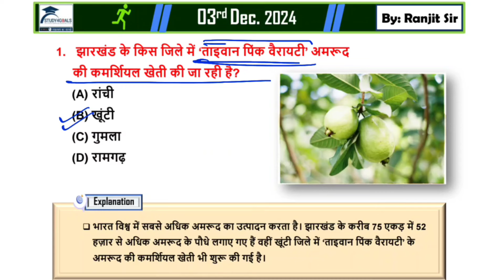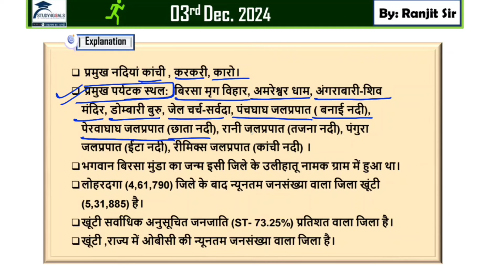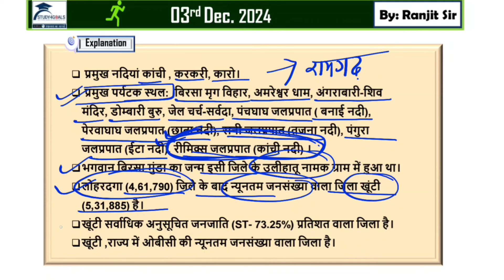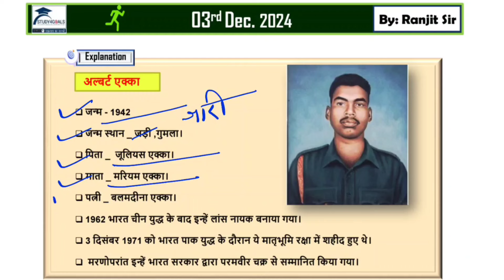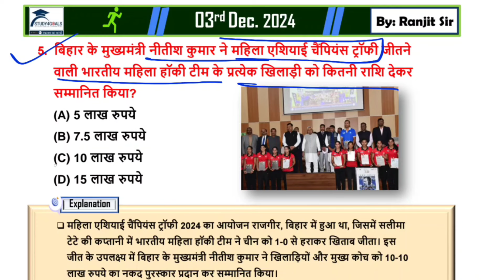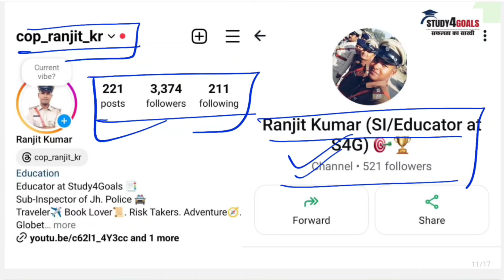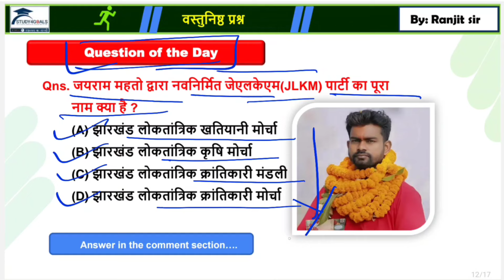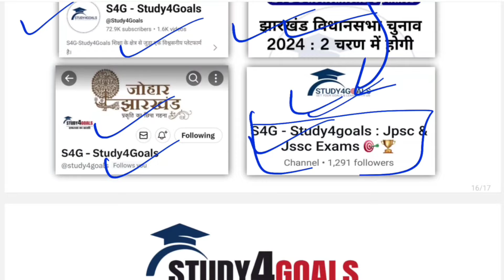Jharkhand Current Affairs । 3 December 2024 । विशेष- खूंटी जिला + अल्बर्ट एक्का। By- Ranjit Sir (SI)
Daily Jharkhand Current Affairs By Ranjit Sir & Team S4G ⭐🌟🎯💐

✅झारखंड उत्पाद सिपाही का संपूर्ण तैयार हेतु नीचे दिए गए कोर्सेस से अवश्य जुड़ें। -

5. झारखंड सामान्य अध्ययन 50+ मॉक टेस्ट + ऑल PyQs+ Key Points Book By S4G Publications 👇

6.  सामान्य विज्ञान 50+ मॉक टेस्ट + ऑल PyQs+ Key Points Book By S4G Publications 👇

✅ Important Links Are -

🔰 टेलीग्राम:-
झा० जीके Daily Quiz:-🎯 👇

03 December 2024 jharkhand current Affairs

3 December 2024 jharkhand current Affairs

झारखंड करेंट अफेयर्स

झारखंड करेंट

Khunti district key points

Albert ekka

अल्बर्ट एक्का

Jharkhand current affairs by Ranjit Sir